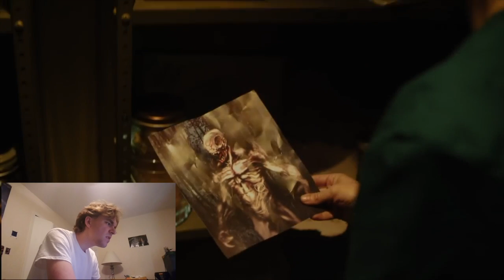Primal Watches Crypt TV's Hospice Final Episode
Sorry guys, this was meant to be uploaded along with my reaction to the final mortal kombat trailer. Crypt TV's Hospice came to an epic end Friday and I didn't get to watch it until yesterday. Hope Y'all enjoy. Video used was by Crypt TV. Also it appears that there was a secret ending I missed. Sorry.